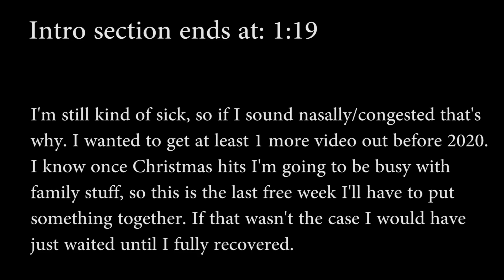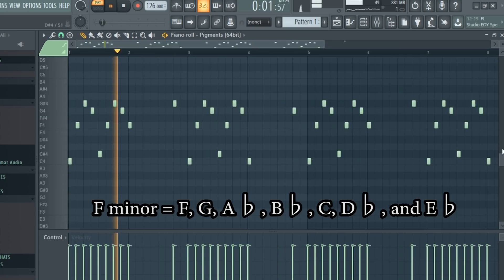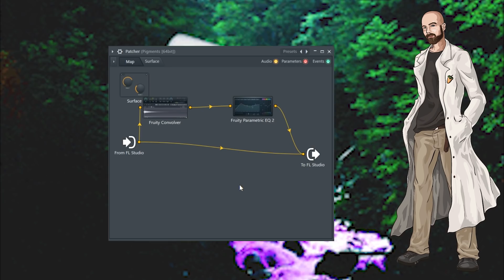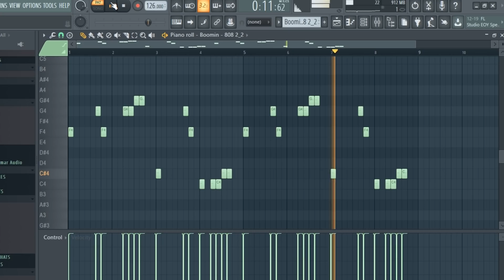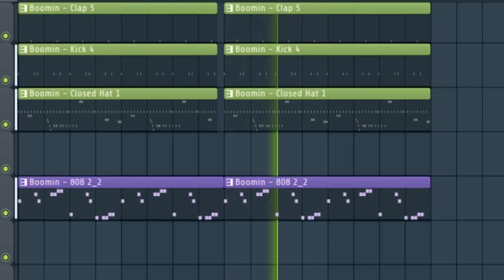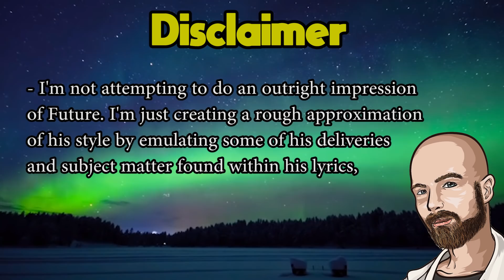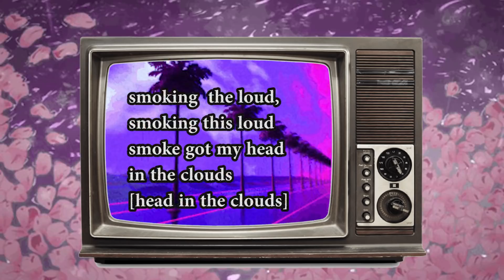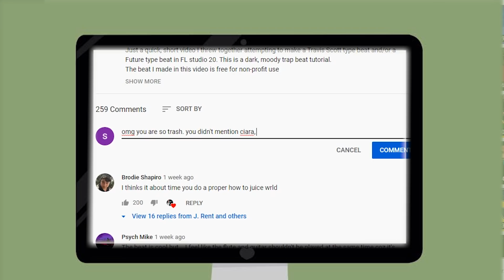From Scratch: A Future song in 8 minutes | FL Studio 20 tutorial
Watch me break down Future music sound and show you how to sound like future by making a Future type beat from scratch in 8 minutes.

This is a metro boomin trap beat where I make a future type beat and rap over it. I'm showing you how to make a future type beat in FL Studio 2019. I'm making  trap music in this tutorial of FL Studio 2019, it's a rap music tutorial/rap beat tutorial, wherein I create a future type song in under 8 minutes. It's a rap, hip-hop,  trap tutorial.